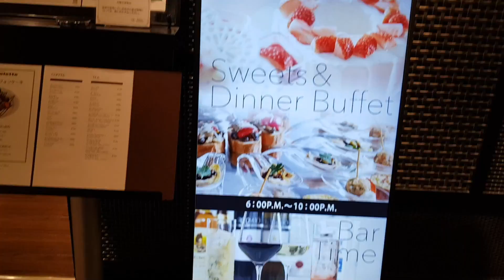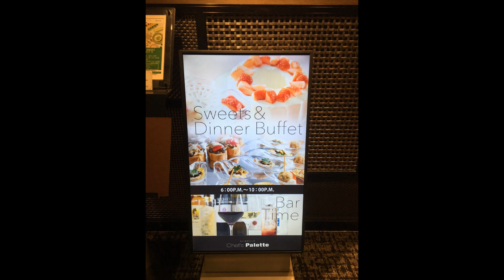【한/日 sub】やっぱりホテルは違う...家族でブッフェ食べ放題行ってきました！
種類も多いし、美味しくないものがない...
さすがのホテルブッフェ。